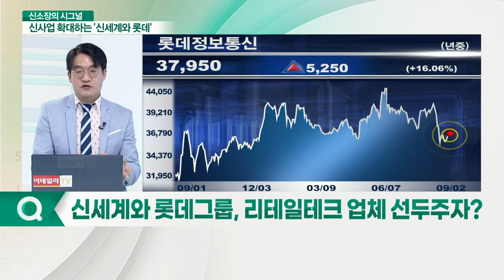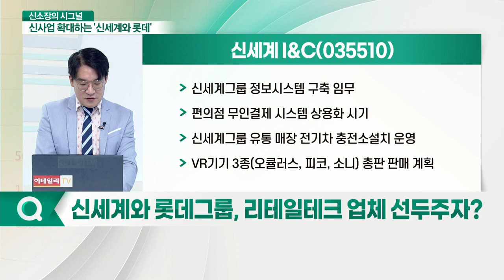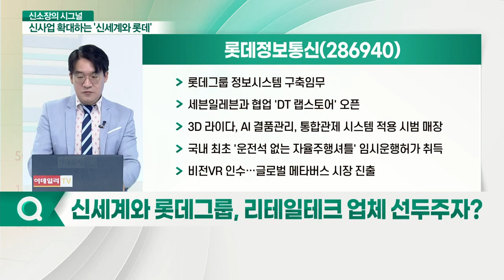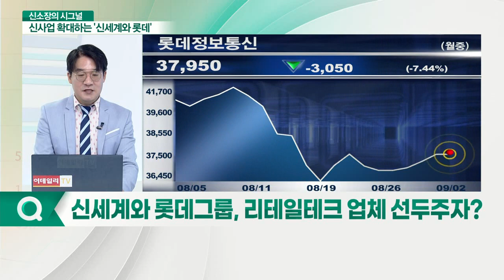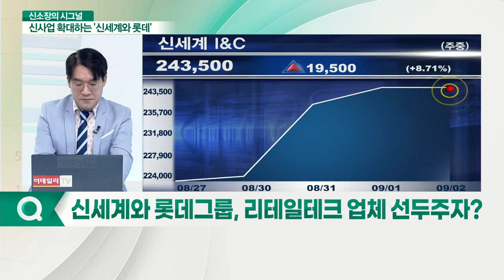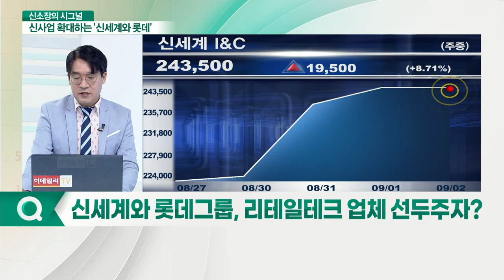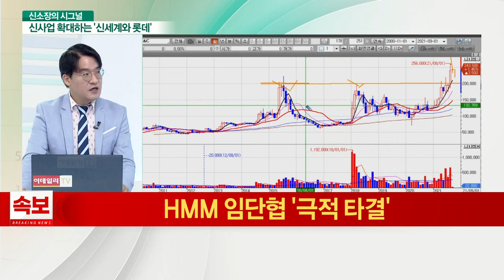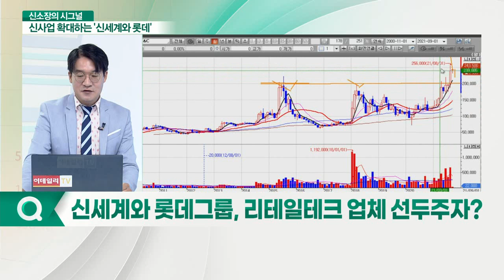신세계 I&C·롯데정보통신... 신세계와 롯데그룹 '닮은꼴'... IT업계에 부는 신사업 바람_신소장의 시그널 (20210902)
Q. 신세계와 롯데그룹, 신사업 확대 '닮은꼴'
Q. 신세계와 롯데그룹, 리테일테크 업체 선두주자?

신세계_I&C(035510)
- 신세계그룹 정보시스템 구축 임무
- 편의점 무인결제 시스템 상용화 시기
- 신세계그룹 유통 매장 전기차 충전소 설치 운영
- VR 기기 3종(오큘러스, 피코, 소니) 총판 판매 계획

롯데정보통신(286940)
- 롯데그룹 정보시스템 구축 임무
- 세븐일레븐과 협업 'DT 랩스토어' 오픈
- 3D 라이다, AI 결품관리, 통합관제 시스템 적용 시범 매장
- 국내 최초 '운전석 없는 자율주행셔틀' 임시운행허가 취득
- 비전VR 인수… 글로벌 메타버스 시장 진출